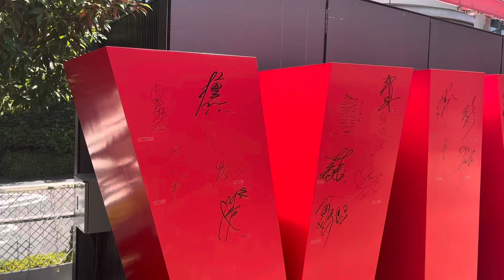vivantオブジェのサインたち✍️